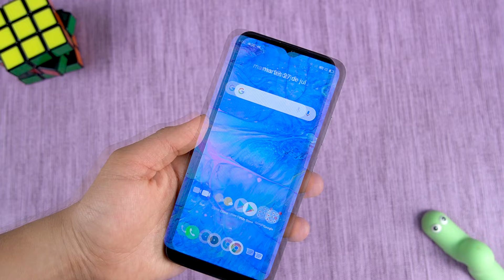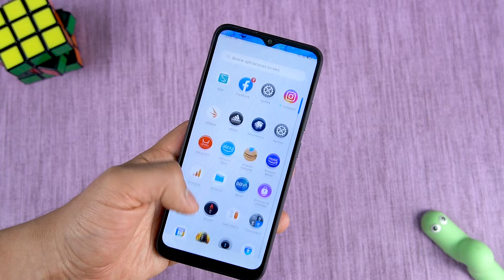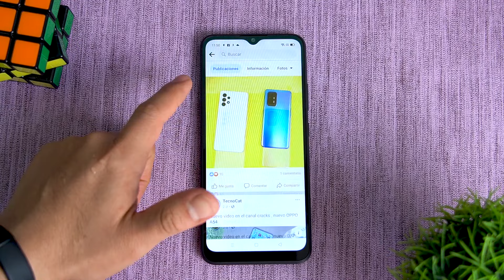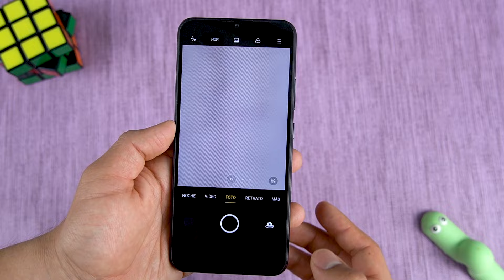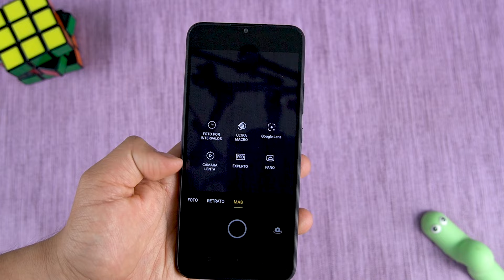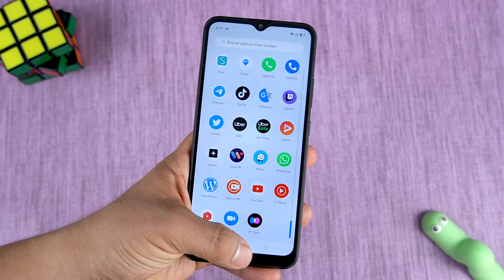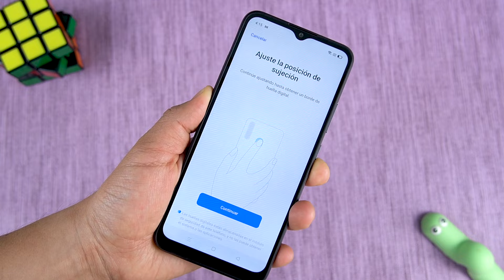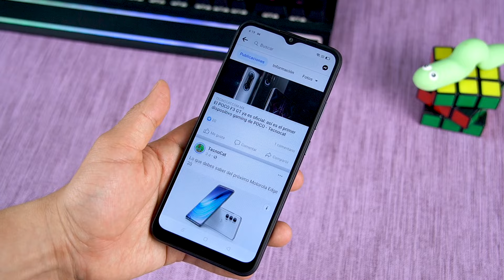NUEVO Realme C21 Unboxing y Review | Tecnocat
Nuevo Realme C21 unboxing y primeras impresiones, Realme C21 review español y todo lo que debes saber sobre Realme C21 en mexico  precio y disponibilidad.